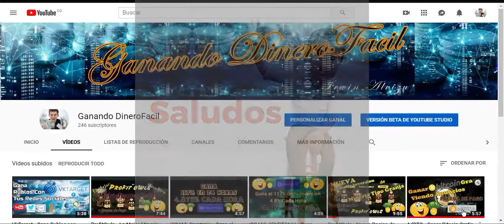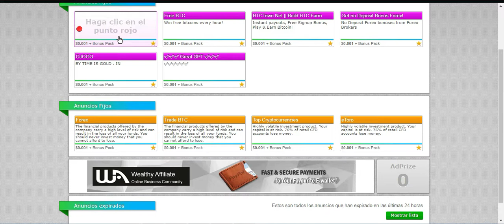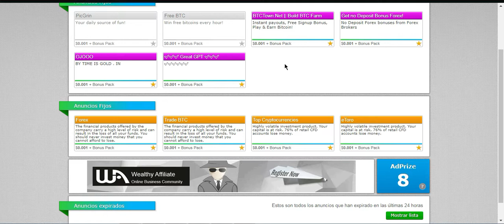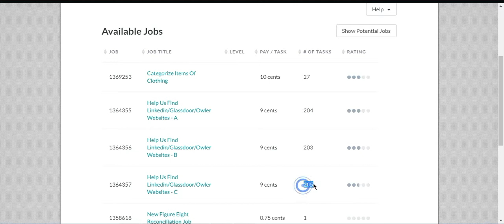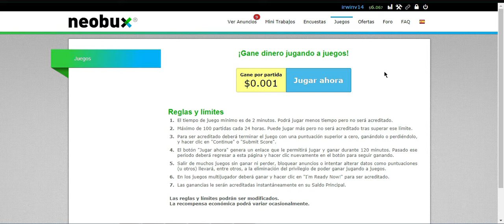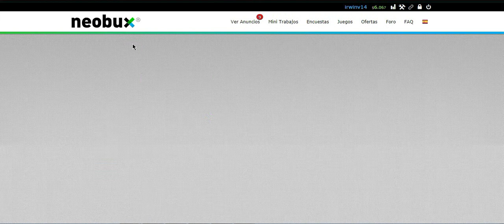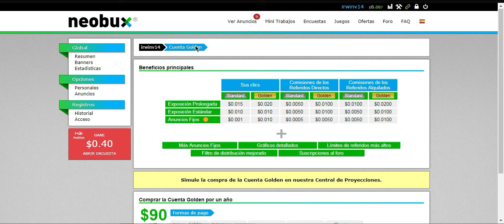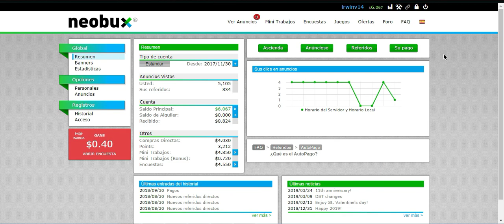Neobux - Gana Dinero En La Mejor Pagina con Prueba de Pago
Neobux es una vieja pagina en la que podemos ganar dinero por hacer surf, responder encuestas, hacer tareas y muchas cosas mas.